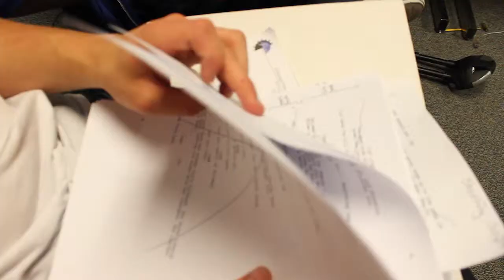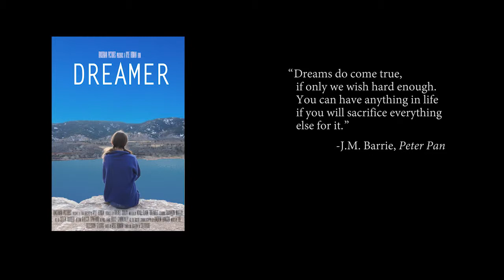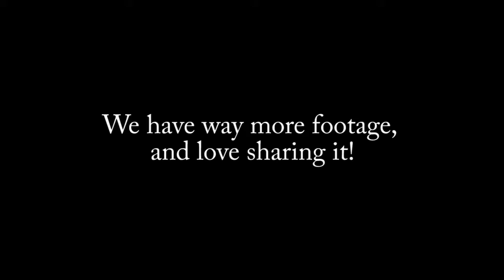Dreamer: Behind the Scenes Interview w/Kyle Homan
I sit down with my good friend and director of Dreamer, Kyle Homan. Hear him talk about coming up with ideas, working with experienced actors, and the struggles and fun of creating a film like this.